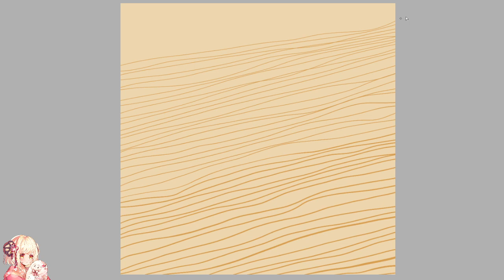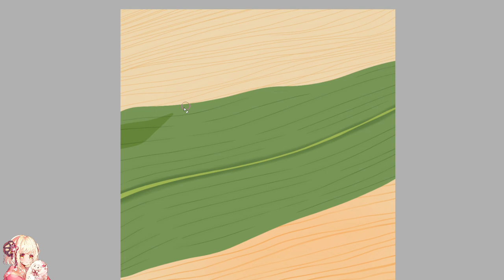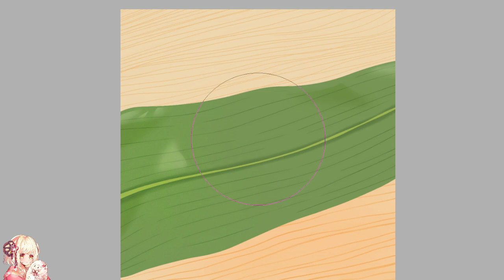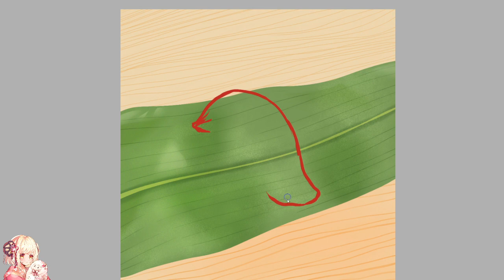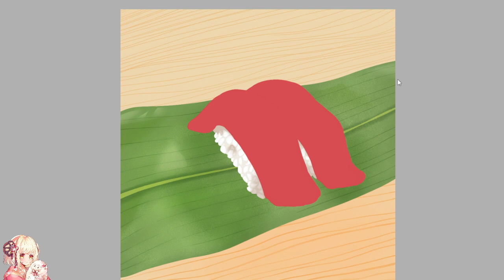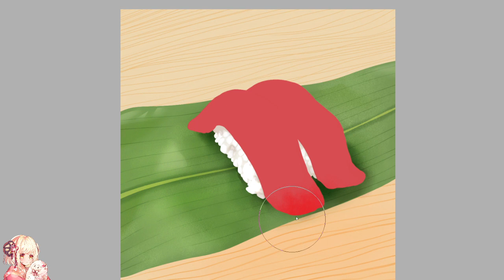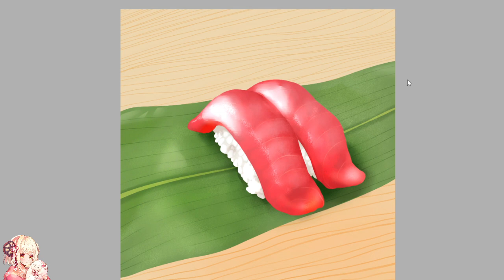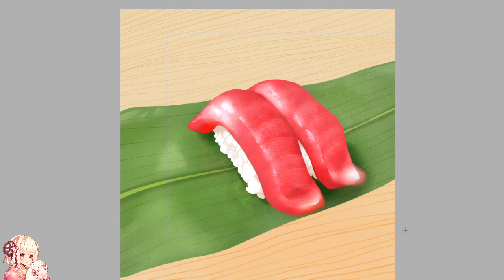食べ物を描いていく～！（お寿司）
放牧系Vtuberのひつじがまったりおえかきする動画です！

【所属】
Studio蜜柑

生まれたてのひつじ

【あいさつ】
・おひさしーぷ(おひさしぶりです)

・まったり気ままにおえかきしているので、気軽に挨拶してもらえるととても嬉しいです！🐑

Let's draw some foods! ( Sushi )

This is a stream where a grazing Vtuber's Hitsuji relaxes and draws!

[BGM]
Provided by: Ryo☘️ Concertina player

Studio Mikan
Music producer: Akari Shiiki (Border Collie)

[How listeners call you]
newborn sheep

[Greetings]
・Good morning
・Okasoup (welcome back)
・Otsuseep (Thank you for your hard work)
・Ohisasheep (It's been a long time)

・We will add more as soon as they are decided!

[A request from the sheep]
・Please refrain from using words that make your heart sad, such as slander and slander 💦 Everyone get along well!
・I'm relaxing and drawing freely, so I'd be very happy if you could casually say hello! 🐑
・It is a crime to reproduce or use illustrations without permission! ❌Please contact my agency (Studio Mikan) or me for permission to use! !